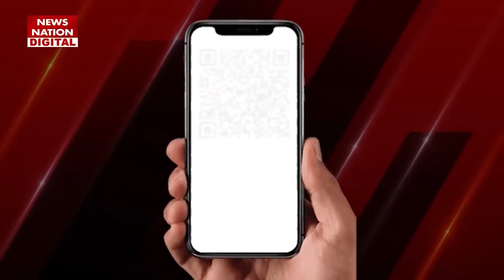Israel Vs Hamas War: नेतन्याहू का क्या है गाजा कंट्रोल प्लान ? | Netanyahu | Gaza Strip | IDF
Get More Cricket Updates on:  @nnsports240
Get More Uttar Pradesh News Updates on:   @newsstatetv
Get More Madhya Pradesh News Updates on:    @newsstatempchhattisgarh
Get More Bihar News Updates on:  @newsstatebiharjharkhand